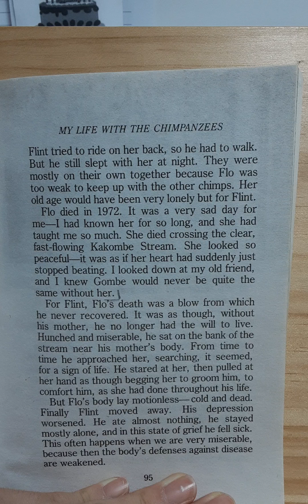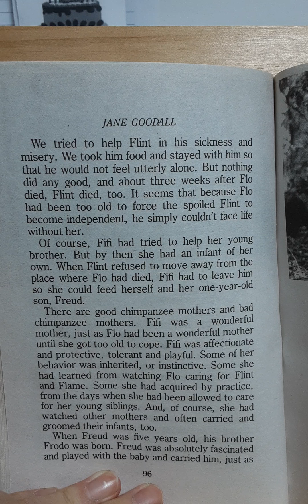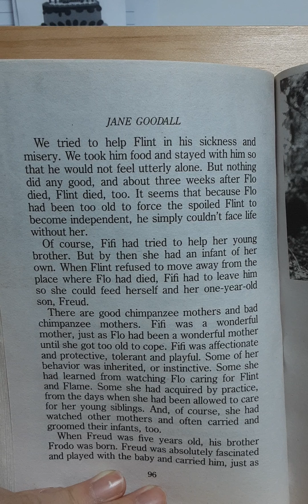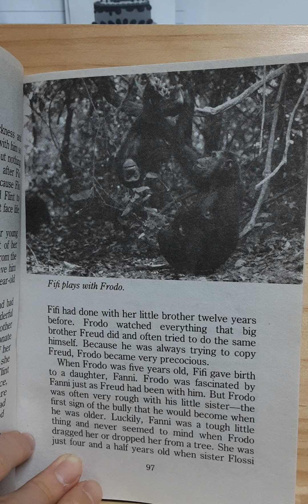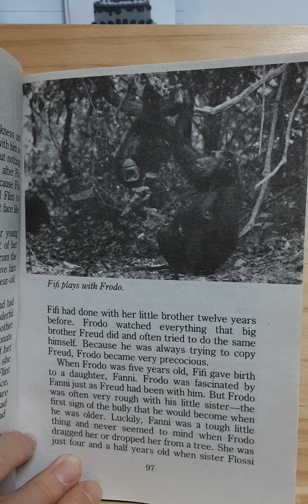My life with the chimpanzees chapter 8 part 3